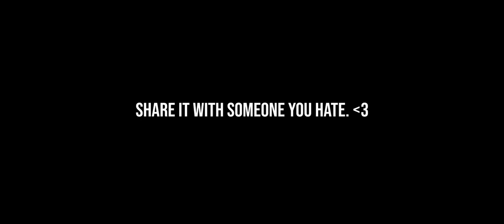PUBGM | Orange Esports | What it feels like to get a chicken dinner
You're not a South East Asian team unless you get hype the same way our PUBG Mobile team does.

*RIP earphones, headphones and actual ears.*